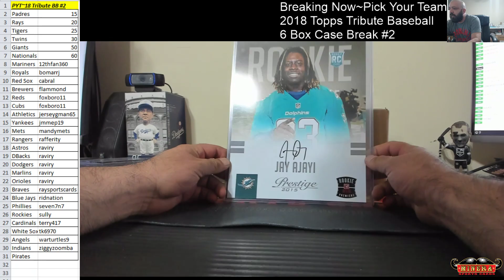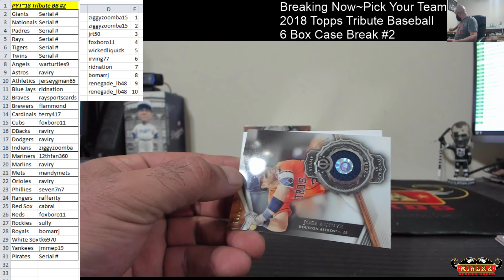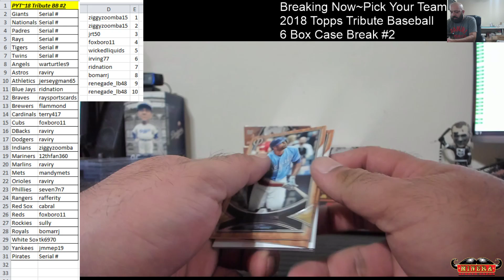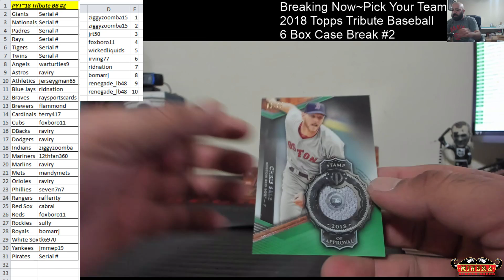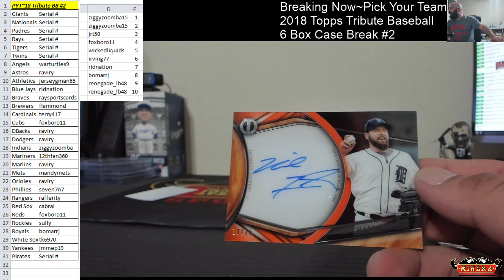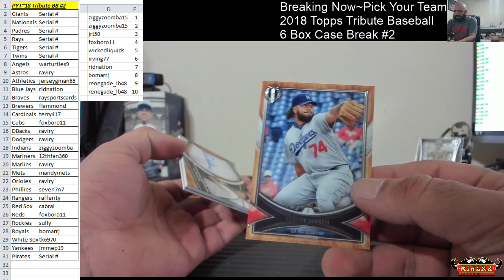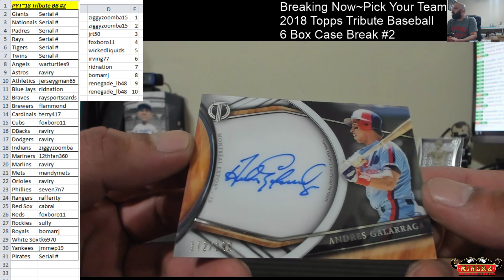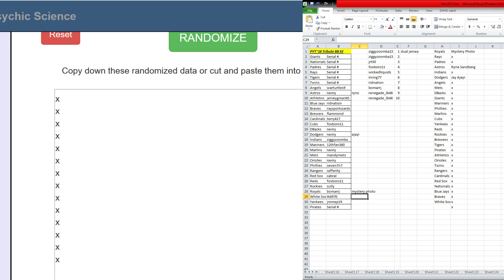Pick Your Team~2018 Topps Tribute Baseball 6 Box Case Break #2